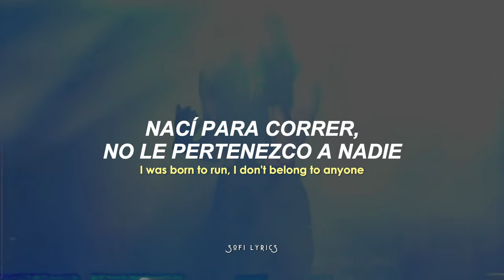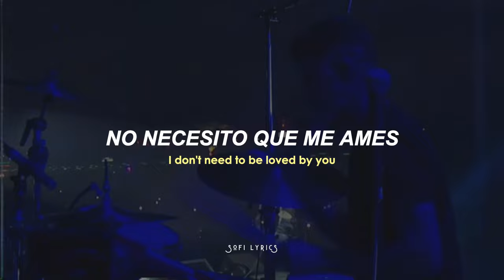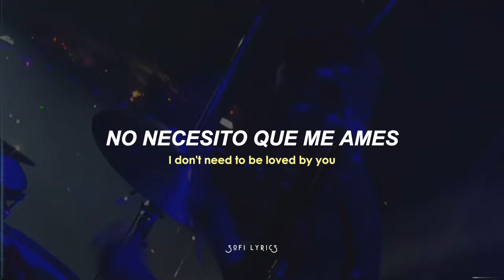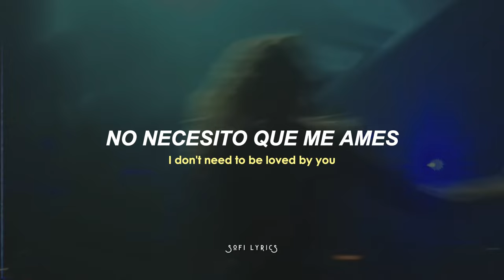Miley Cyrus - Midnight Sky [español+lyrics]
♫ ♬ ♪ ♩ ♭ ♪    𝔩𝔢𝔱𝔯𝔞/𝔩𝔶𝔯𝔦𝔠𝔰     ♫ ♬ ♪ ♩ ♭ ♪

Yeah, it's been a long night and the mirror's telling me to go home (Home)
But it's been a long time since I felt this good on my own
Lotta years went by with my hands tied up in your ropes
Forever, and ever, no more (No more)

The midnight sky's, the road I'm taking
Head high up in the clouds (Oh-whoa)

I don't need to be loved by you (By you)
See my lips, on her mouth, everybody's talking now, baby
Ooh, you know it's true, yeah
I don't need to be loved by you (Loved by you)

She got her hair pulled back 'cause the sweat's dripping off of her face (Her face)

Oh

See his hands 'round my waist, thought you never be replaced, baby
Yea

La-la